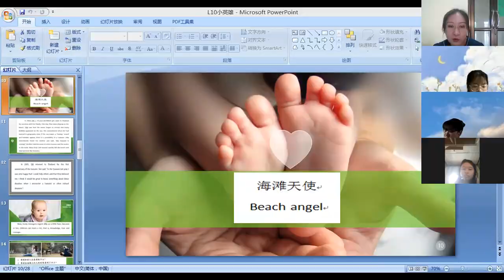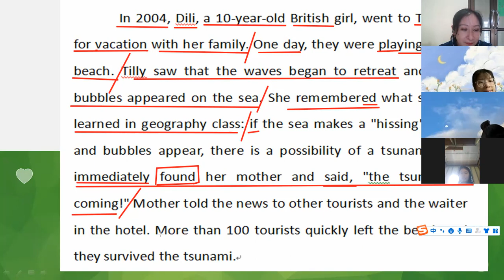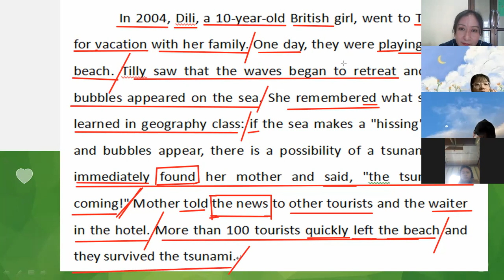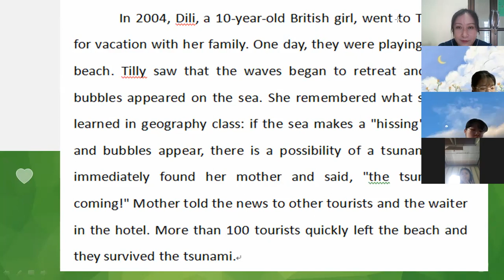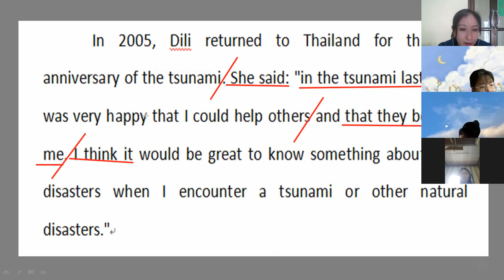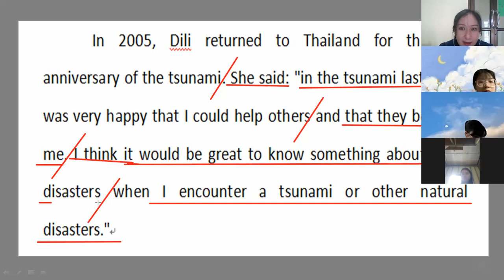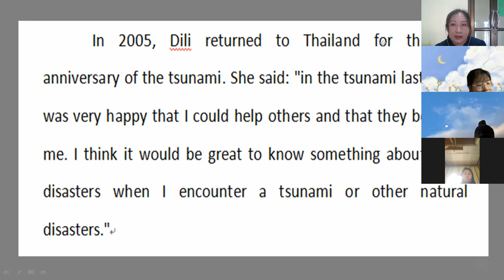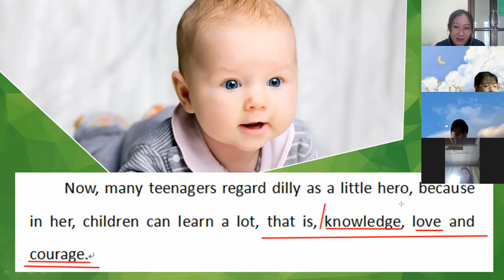G.11 Room 2 Chinese Grammar 27-1-2022 am